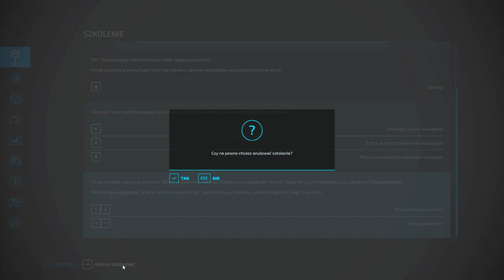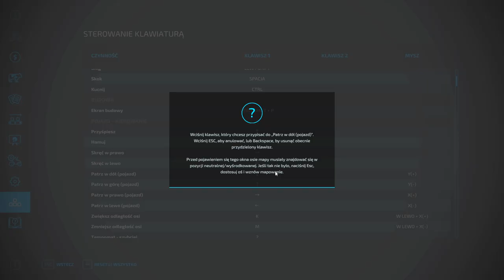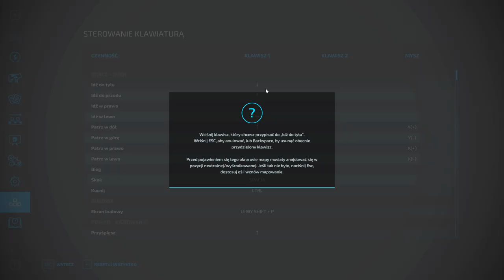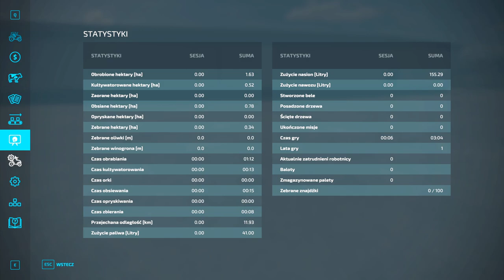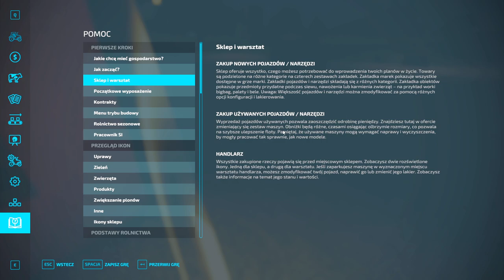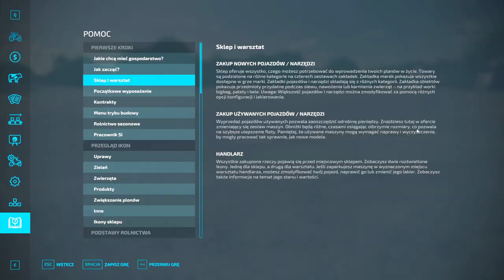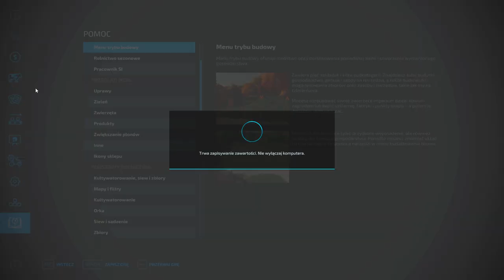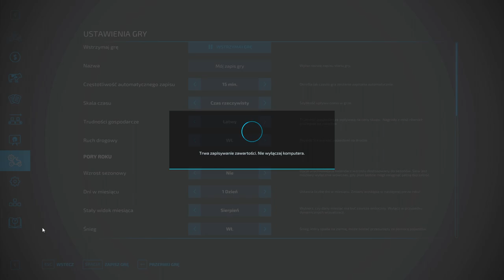Farming Simulator 22 - Zaczynamy odc 3. Pierwsze żniwa rzepaku. Od zera do farmera w FS22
Zagrajmy w Farming Simulator 22 czyli symulator farmy. Od zera do milionera farmera.
Moje totalne początku w FS22 odc 3.
Dziś pierwsze zbiory rzepaku - ile zarobię?